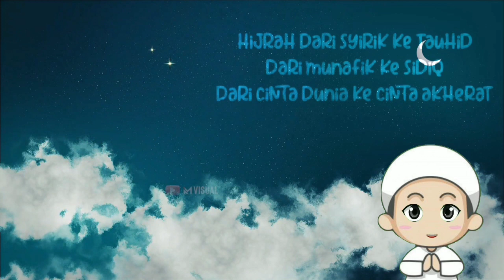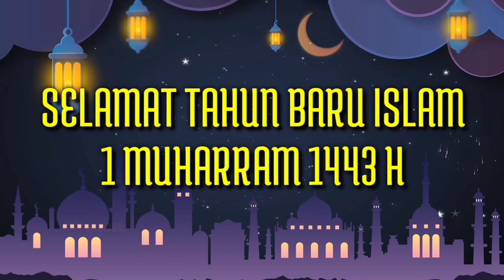Ucapan Tahun Baru Islam 2021|Islamic New Year Greetings 2021 1 Muharram 1443 H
Ucapan Tahun Baru Islam 2021|Ucapan Selamat Tahun Baru Islam 1 Muharram 1443 H

Dik X Official
 Mengucapkan selamat Tahun Baru Islam 1 Muharram 1443 H

Bantu terus chanel ini agar bisa berkembang dan terus memberikan yang terbaik
dari masukan" kalian 😁🙏🙏